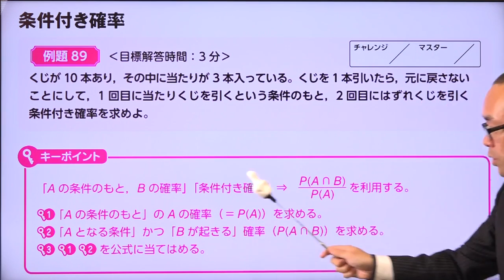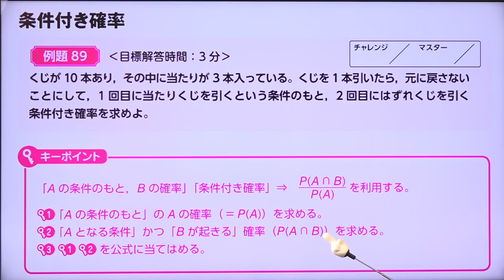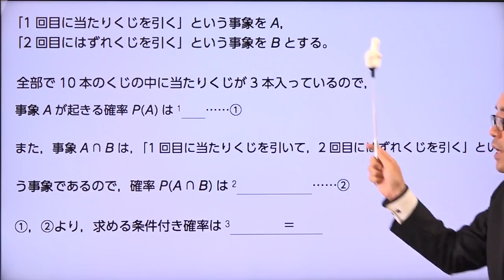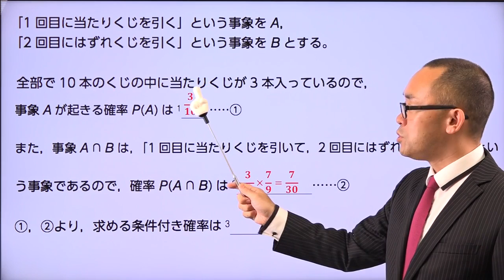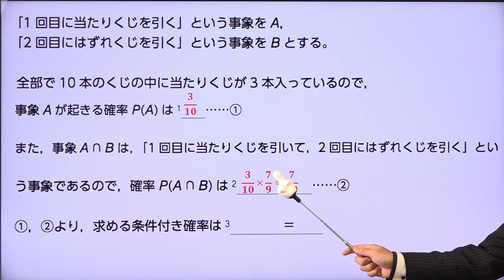【例題８９ 条件付き確率】--ビリギャル式坪田塾の学参シリーズ